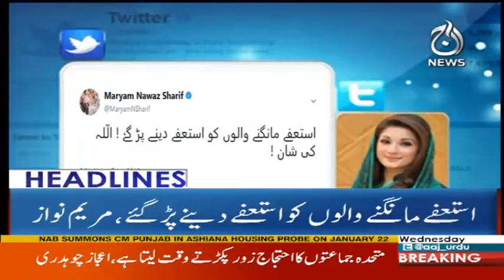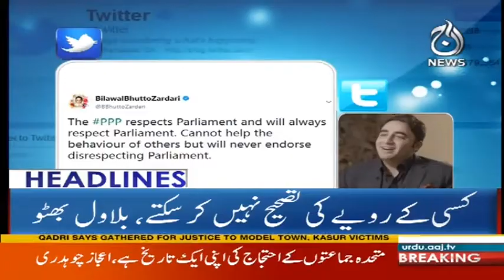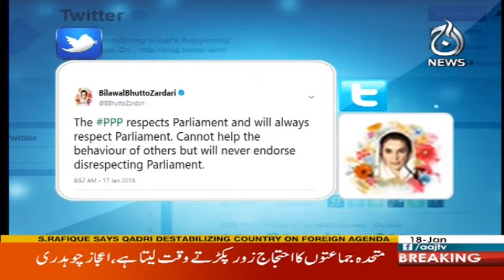Headlines 12 AM - 18 January 2018 | Aaj News